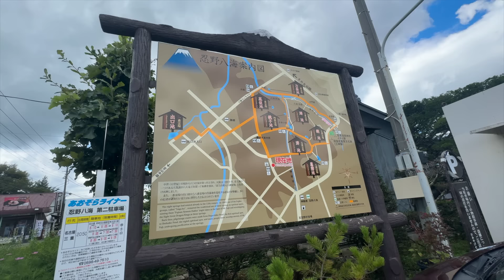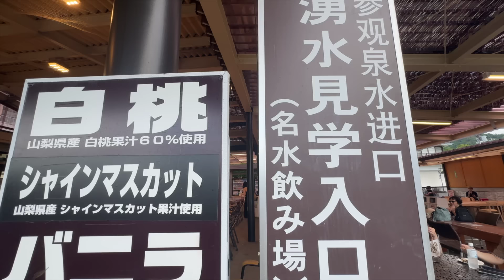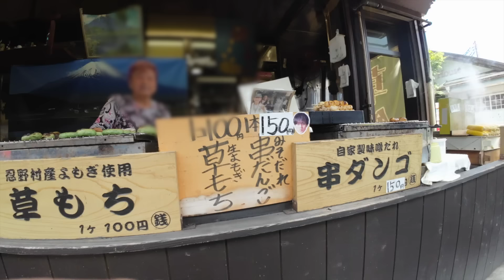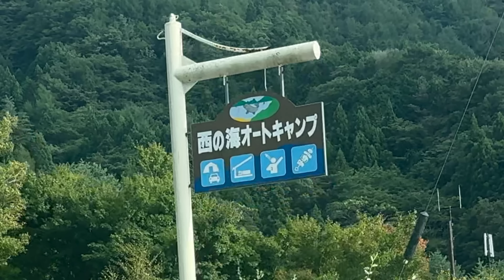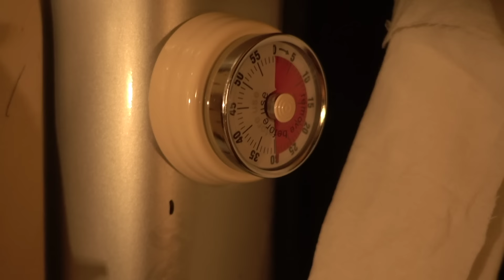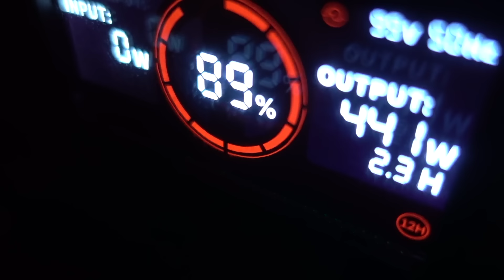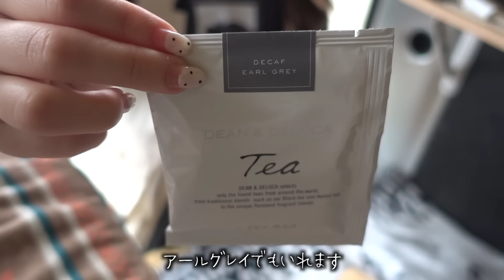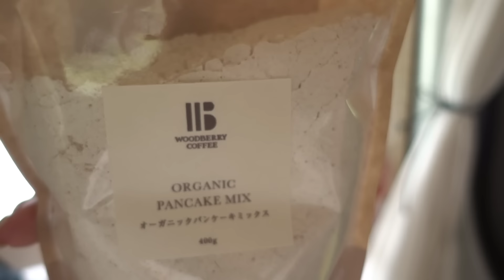【女ひとり】DIYした軽バンで初車中泊。もう無理疲れた..。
ハクナマタタ号で初車中泊！
最高に幸せだったけど、めちゃくちゃ疲れた..。

キャンプ場🏕️ 西ノ海キャンプ場

＼りおきゃんが更に楽しくなる！／
メンバーシップ「秘密結社RIO」を始めました🕶

・マル秘動画の視聴
・メンバー限定密会(キャンプオフ会)への参加
・作戦会議（ライブ配信）への参加
・ゆるゆる宅飲み配信
などなど..盛りだくさんです！